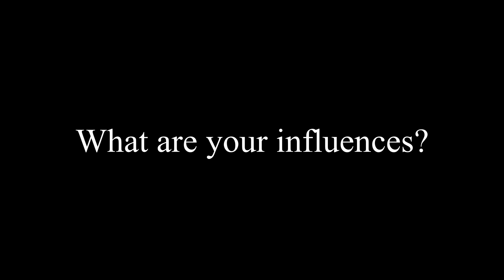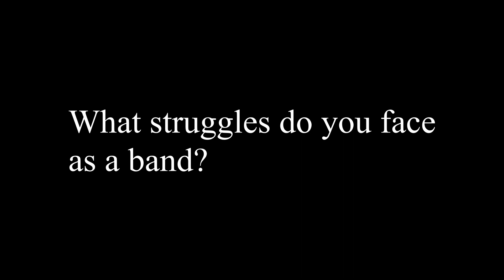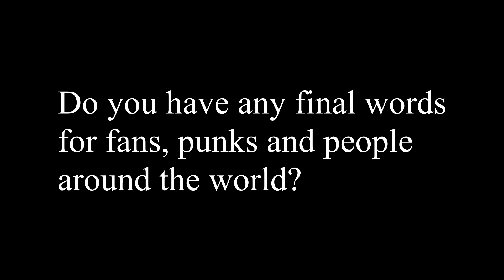The Doltish Interview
This is a short interview I did with The Doltish. So watch this and listen to what they have to say then follow the link to their live set. Its that simple.

The Doltish are a DIY punk band from Kathmandu Nepal. The band has existed for 10 years with various line ups but they have always been a punk band who embody love and happiness.